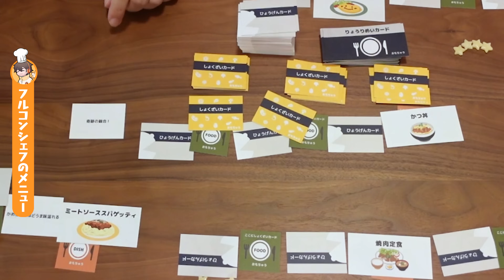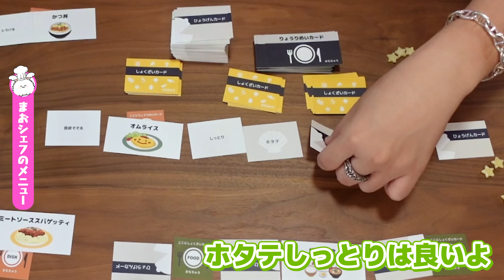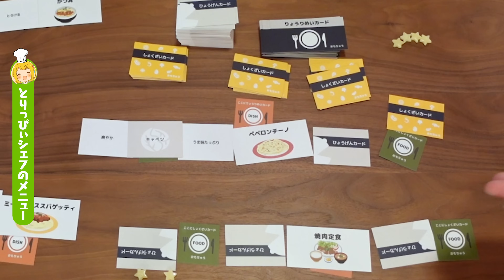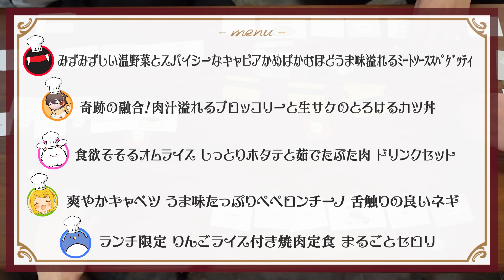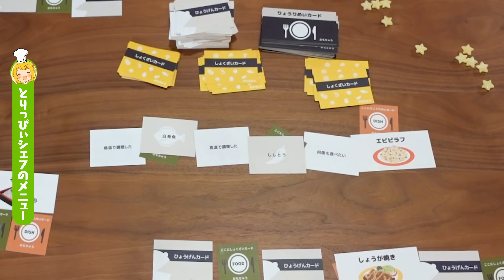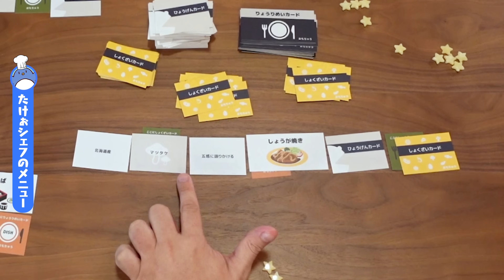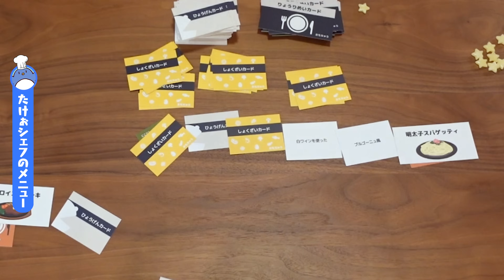最高の料理を提供するレストランは誰の店かな【おもちゅう】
ちょっと画面がチラチラしてます。
直せなかったんだすまない。